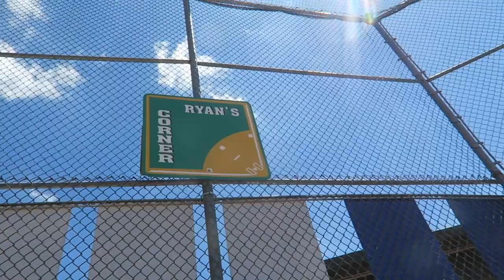"Have Courage and Be Kind" | May 2018 Trailer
A month to remember... It's summer here in Florida and the rain has made its return. This May we spent an entire week celebrating Sarah's birthday, made new friends and gathered with old friends, travelled to Chicago, and stayed up way too late way too many times. Thank you (as always) for accompanying us in our adventures. We can't wait to see what June holds for us.